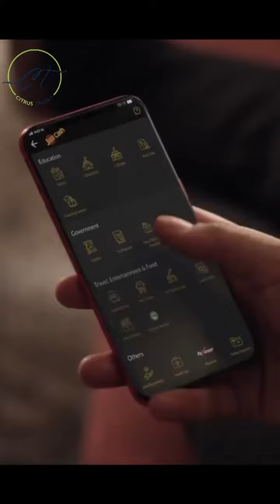Jazz Cash TVC - Citrus Talent